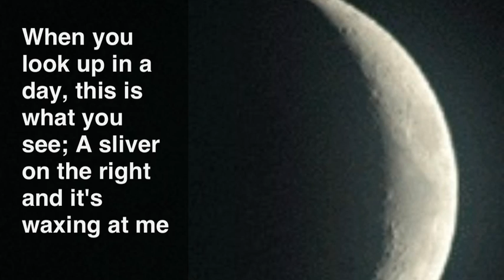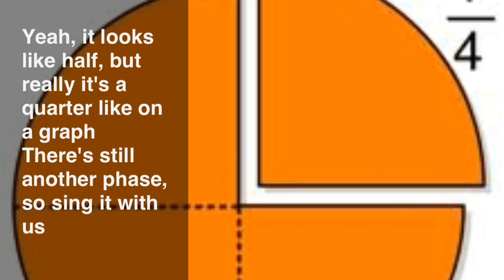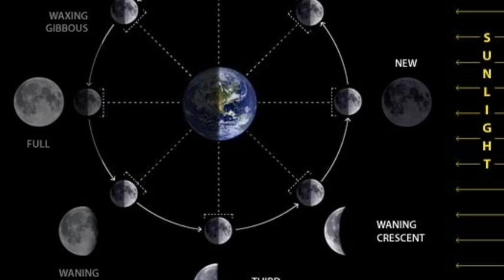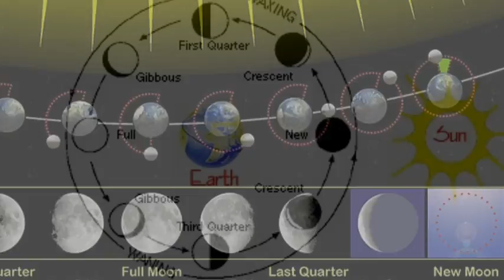8 Phases and I Know 'Em (LMFAO Parody)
Phases of the moon song written for my 6th graders. NGSS: ms-ess1-1